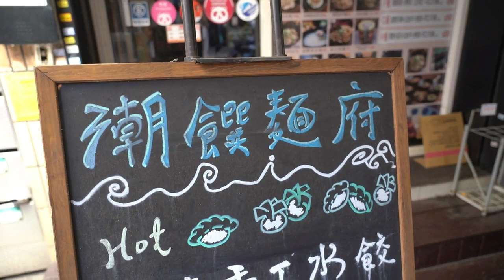Nyobain mie tebal taiwan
Taiwan memang bukan banyak tempat yang Menarik juga dg kulinernya.

 Di taipei paling  senang klo mau berlibur Ataupn kuliner ada makan yang lezat

 Restoran ataupun street food sepanjang Jalan kota taipei dan sekitarnya...
 Termasuk makan mie enak kesukaan saya